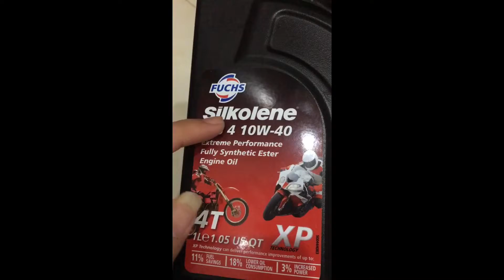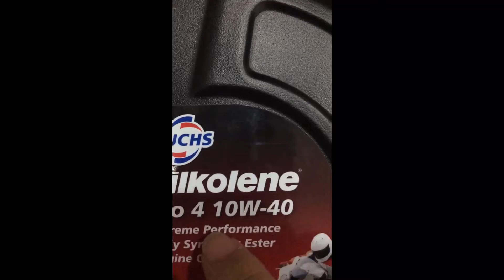Remol Vlogs #3 - Thay nhớt cho Honda Winner X và chia sẻ trải nghiệm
Các bạn cùng xem và góp ý để mình xây dựng kênh và content tốt hơn nhé.! Sau đây là chia sẻ của mình về cách chăm sóc xe.